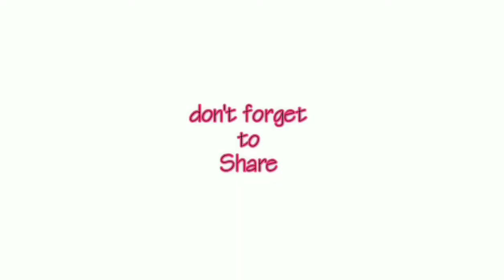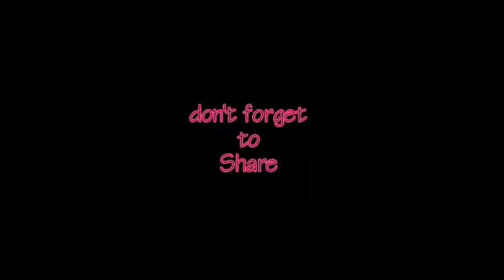Naka Iyak Ako Sa Message Nang Mama Nya (Birthday Girl🥰 Mica)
MAKA HILAK POD TA SA MGA MESSAGE
LABI NAJUDE SA MAMA